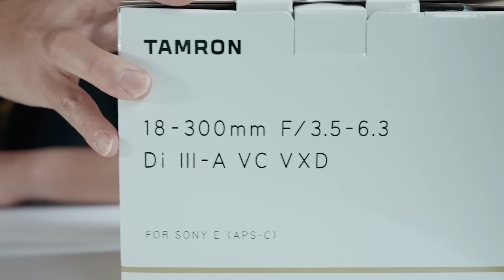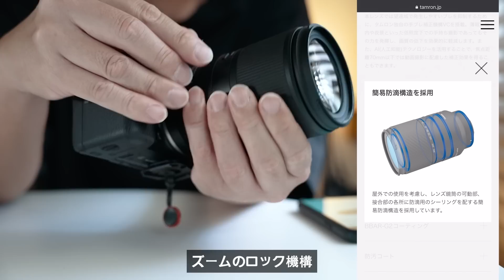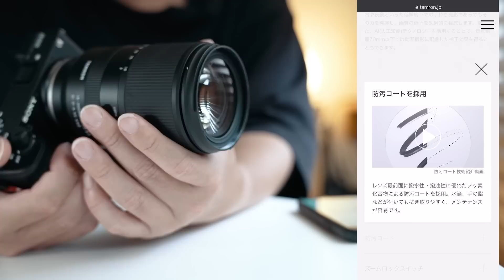【半端ないレンズ】タムロン 18-300mm F3.5-6.3 | 寄れて超望遠な超高倍率ズームレンズ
▼レンズの製品ページ

■レンズ:TAMRON 18-300mm
■カメラ:SONY α6600
■カメラ:ZV-E10

目次

00:00 はじめに
03:26 特長
11:34 手持ちで飛行機撮影
13:49 あべのハルカス展望台から
15:20 散歩でも楽しめる
18:43 気になる点
24:04 最後に